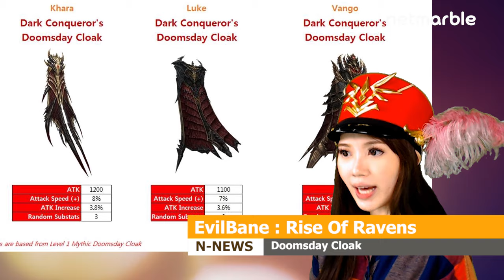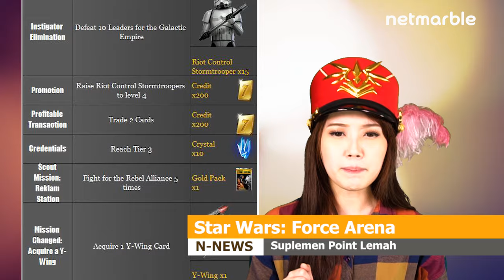Netmarble News - 31 Maret 2017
Hi Sobat Netmarble!
Ada berita terbaru apa ya hari ini? Ayo saksikan berita update terkini seputar games bersama Jeanice Ang!

Netmarble News merupakan video berita update terkini dari game - game Netmarble. Mulai dari Seven Knights, LINE Let's Get Rich Indonesia, EvilBane : Rise of Ravens, Star Wars, hingga Stone Age. So, jangan sampai ketinggalan update terkini dari Netmarble ya.

mengikuti update-update terbaru selanjutnya!